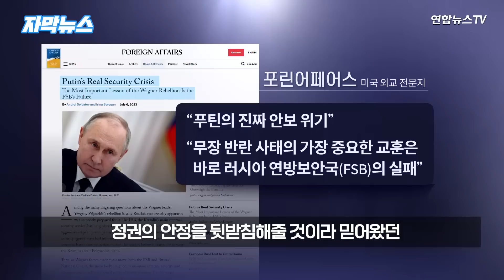[자막뉴스] 프리고진 무장 반란 때 손 놓고 방관한 러시아 정보기관..."푸틴의 진짜 위험요인" / 연합뉴스TV (YonhapnewsTV)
[자막뉴스] 프리고진 무장 반란 때 손 놓고 방관한 러시아 정보기관..."푸틴의 진짜 위험요인"

바그너 그룹의 반란사태가 마무리된 직후 고위 안보 관리들과 회의를 가진 블라디미르 푸틴 러시아 대통령.

반란 과정에 제대로 대처하지 못했다는 비난 속에서도 푸틴 대통령은 보안기관에 다시 한번 신임을 표명했습니다.

[블라디미르 푸틴 / 러시아 대통령(지난달 26일)] "여러분들이 지난 며칠 동안 한 일에 대해 감사를 표하고 현재 상황에 대해 논의하기 위해 자리를 마련했습니다. "

하지만 이 같은 신임과 무색하게, 푸틴 대통령이 직면한 더 큰 위협은 반란 자체보다 반란에 대한 정보기관의 반응이었다는 분석이 제기됐습니다.

미국 외교전문지 포린어페어스는 "무장반란 사태의 가장 중요한 교훈은 바로 러시아 연방보안국의 실패"라고 지적했습니다.

정권의 안정을 뒷받침해줄 것이라 믿어왔던 거대 정보 조직이 무장반란 사태를 사전에 막거나 진압하는 데 별 도움이 되지 못했다는 겁니다.

정보 활동과 테러 대응 등을 담당하는 연방보안국은 바그너 내부에 정보원이 있었음에도 반란을 막거나 관련 정보를 미리 경고하지 못했습니다.

러시아 군정보기관인 총정찰국이 무장봉기 당시 보인 반응도 논란거리입니다.

바그너 수장 프리고진이 세르게이 쇼이구 국방장관의 신병을 원한다고 말한 데 대해, 함께 있던 총정찰국 고위 간부가 이에 동조하는 반응을 보이는 동영상이 공개되기도 했습니다.

포린어페어스는 반란은 끝났지만 반란 과정에서 군 수뇌부 장성들로부터 나온 비판 목소리가 계속 남아 앞으로 더욱 커질 수 있다고 전망했습니다.

앞서 뉴욕타임스는 러시아군 최고위 장성이 반란 계획을 미리 알았으며 실행을 돕는 등 반란에 가담했을 가능성이 있다고 보도하기도 했습니다.